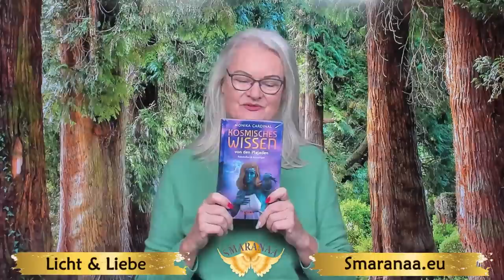SIE wollen uns alles nehmen. Schütze dich!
SIE wollen uns alles nehmen. Unsere Freiheit und unsere Zukunft. Sie glauben, sie könnten uns kontrollieren und so die Macht über uns behalten. Was am G20 beschlossen wurde und was dahinter steckt.

BIC: GENODEM1GLS